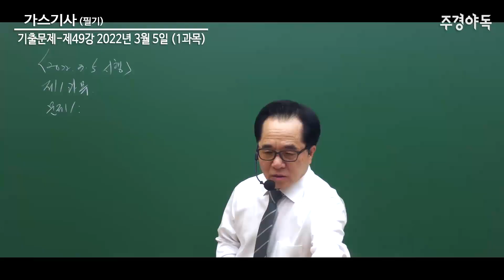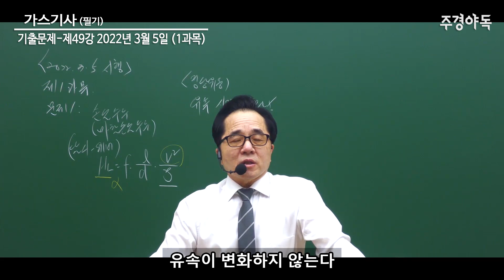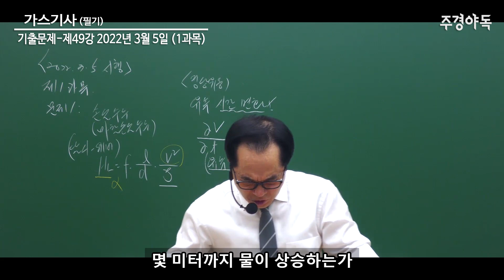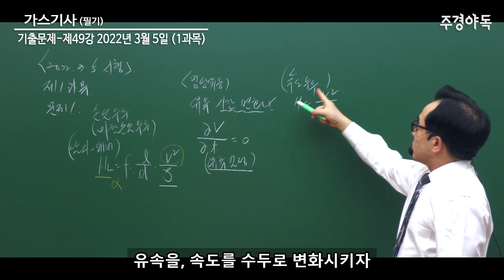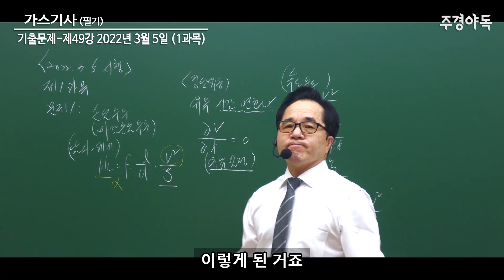가스기사 필기 기출문제 2022년 3월 5일 1과목 1번 문제풀이 영상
이민호 교수님과 함께 풀어보는 최신 기출문제 풀이
2022년 1회 입니다 :) 1번 문제풀이